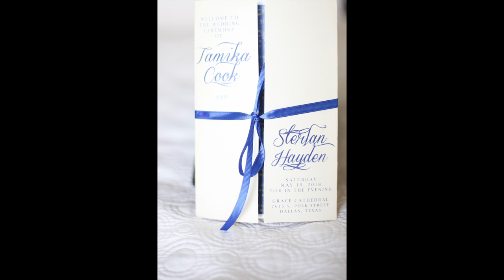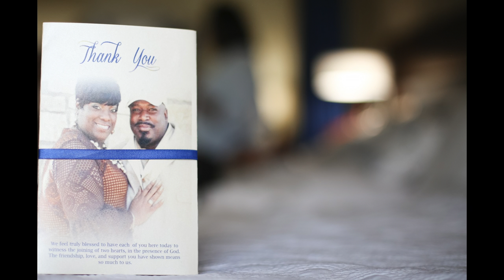Mr. & Mrs. Hayden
The beautiful Wedding of Mr. Sterlan and Mrs. Tamika Hayden.